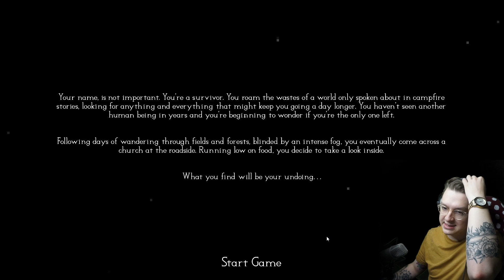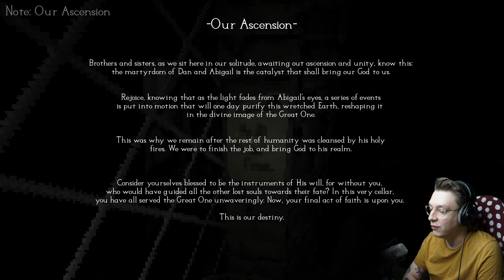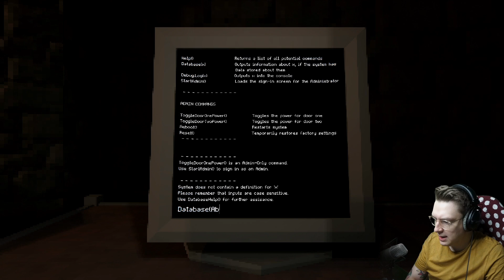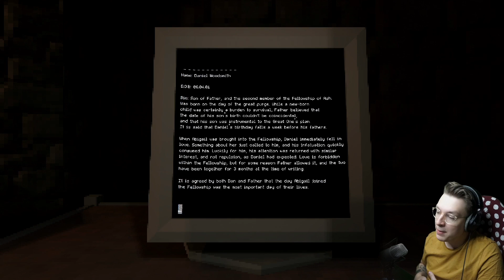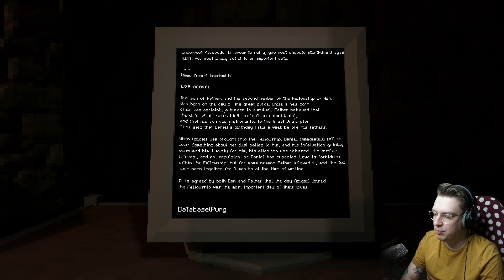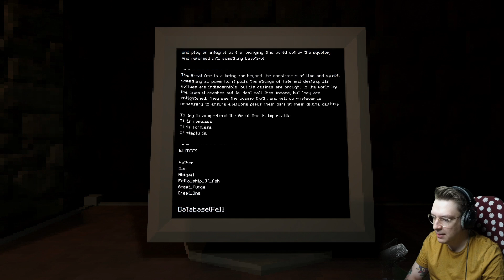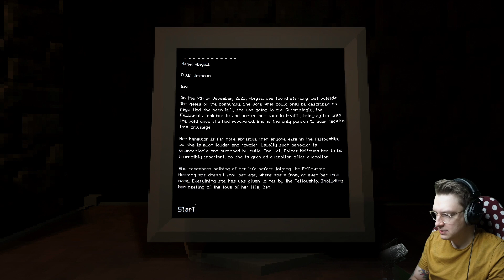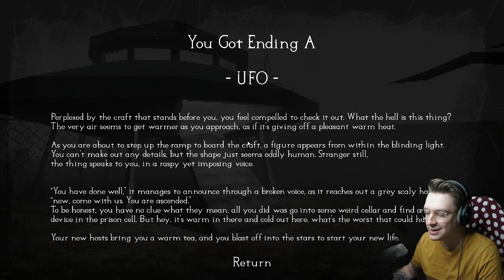Die KRANKE KIRCHENGEMEINDE! 👻 NOVEMBOO (Tag 1)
Nachdem der SPOOKTOBER so gut ankam, gibt es jetzt als Bonus noch den NOVEMBOO 2019! Wir spielen JEDEN TAG ein neues HORRORSPIEL hier auf dem Kanal.
Heutige Auswahl: From Flames

Mehr Horror gefällig?